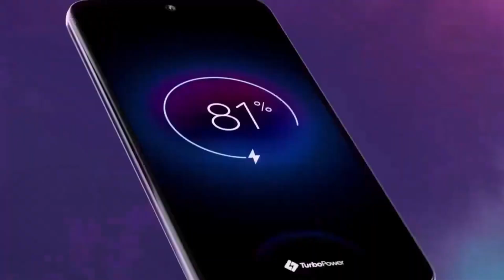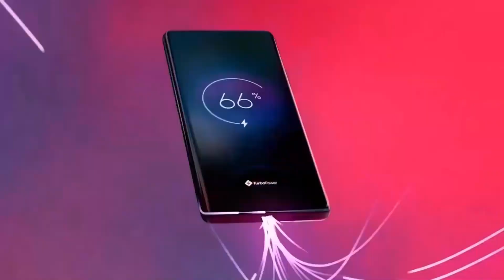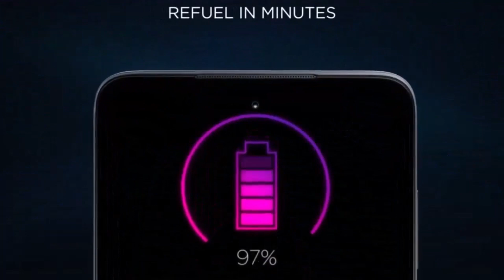Motorola Top 5 UpComing Mobiles November 2023 ! Price & Launch Date in India 🔥🔥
motorola upcoming phones 2023 october motorola upcoming phones 2023 august
motorola upcoming phones 2023 under 15000 motorola upcoming phones 2023 september
motorola upcoming phones 2023 july
motorola upcoming phones 2023 june
motorola upcoming phones 2023 november
motorola new phone 2023
moto new phone 2023
motorola edge new phone 2023
moto new phone 2023 tamil
motorola new phone 2023 under 15000
top 5 phone launch in november 2023,
top 5 phone 2023,
2023 upcoming mobile phones,
2023 new upcoming mobile,
which phone to buy in 2023,
2023 new mobile launching,
2023 upcoming mobile phone,
new phone launch in 2023,
2023 phone releases,
top phone in 2023,india's
huawei upcoming mobiles 2023,
2023 new phone launch,
1+ new phone 2023

UpComing Mobile November 2023 ! Price & Launch Date in india